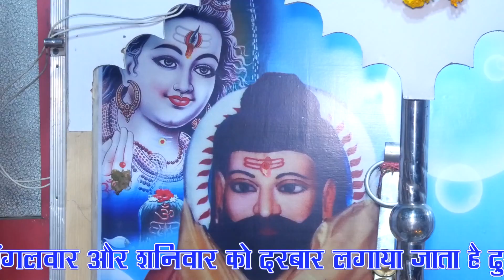2021 Niranjan Nath Bahajan| मेरे बाबा निरंजन नाथ |Mere Baba Niranjan Nath | Mukesh Sharma |NBJ Music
NBJ Music present a New haryanvi song 2020 .

Song :- मेरे बाबा निरंजन नाथ
Staring:- Mukesh Sharma
Lyrics :-
Dop:- Tanwar Studio
Edit By:- NBJ MUSIC
Make Up :-
 Drone :-
Producer:- NBJ Music
Director:- Dheeraj Tanwar
special Thanks :-
Digital Promotion:-
 Online Promotion
owner & Producer :-  Satish tanwar
Music label :- NBJ Music

Follw Us On Twitter:-

NBJ Music is a Delhi based Film Production and Label Music Company . Hindi songs . Comedy Video